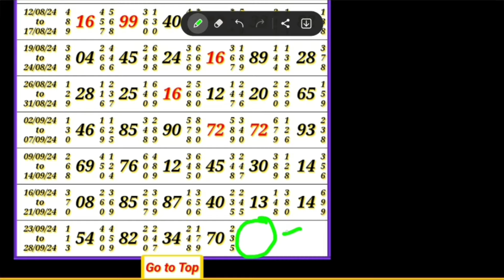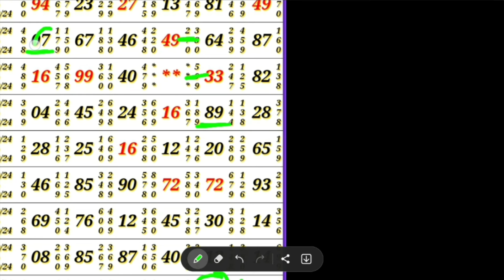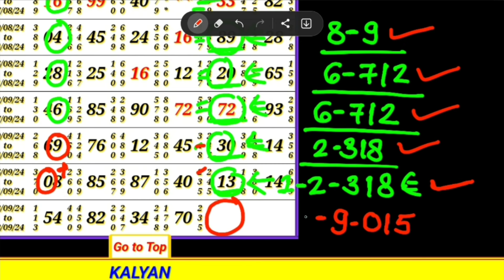27-09-2024 ! SOME SPECIAL TRICK ! TRICKS TO SOLVE PUZZLES IN REASONING COUNTING CRAZY GK TRICKS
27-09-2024 ! SOME SPECIAL TRICK ! TRICKS TO SOLVE PUZZLES IN REASONING COUNTING CRAZY GK TRICKS

mathematical calculation
Kalyan plus and minus reasoning trick ol